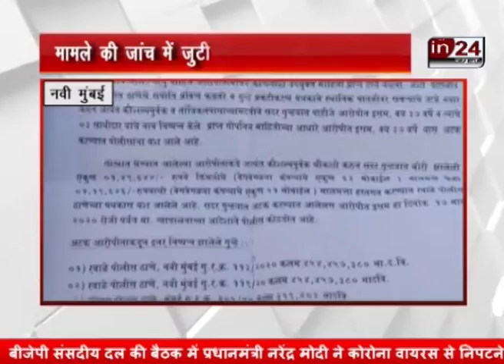ऐरोली इलाके में बंद दुकान का शटर तोड़कर लाखों के मोबाइल चोरी करने वाला गिरफ्तार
खबर है मुंबई से सटे नवी मुंबई के ऐरोली इलाके की जहां एक बंद दुकान का शटर तोड़कर लूटेरों ने दुकान के भीतर रखे बड़ी मात्रा में मोबाइल ले उड़े  ... चुराए गए मोबाइल फ़ोन की कीमत तक़रीबन 1 लाख 49 हजार रुपये बताई जा रही है  ... इस मामले में पुलिस ने लूट का मामला दर्ज कर अपनी जांच शुरू की और इन्फॉर्मेशन नेटवर्क के आधार पर एक युवक को हिरासत में लिया जिसने पुलिस द्वारा की गयी कड़ाई से पूछताछ में अपना गुनाह भी कबूल कर लिया  ... पुलिस ने बड़ी संख्या में चुराए गए मोबाइल फ़ोन कथित चोर से बरामद कर लिया है  ... बताया जा रहा है कि नवी मुंबई के ऐरोली स्थित सुधांशु प्राइड ईमारत में चोरी की इस वारदात को अंजाम दिया गया था  ... जिस मोबाइल की दुकान में ये लूटपाट की गयी वह दुकान चामुंडा के नाम से जानी जाती है  ... डीसीपी पंकज दहाने की यदि माने तो कथित आरोपी ने पांच ठिकानों पर चोरी करने का गुनाह कबूल किया है जिससे अनसुलझी गुत्थियों को सुलझाने में बड़ी मदद मिलेगी  ... रबाले पुलिस द्वारा की गयी ये कार्रवाई एक बड़ी सफलता मानी जा रही है  ...